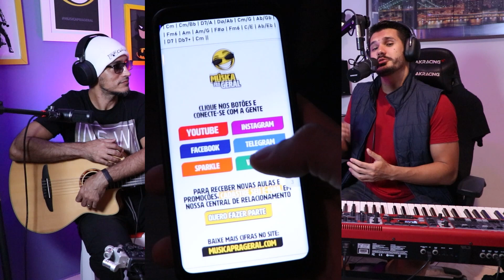7 Níveis de harmonia para uma única nota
🎹 CURSO DE TECLADO 100% GRATUITO
APRENDA DO ZERO │ FORMAÇÃO RECRUTA

Dente branco, roupa limpa e cabelinho penteado sempre! 👊🏻
Daniel Pynkus